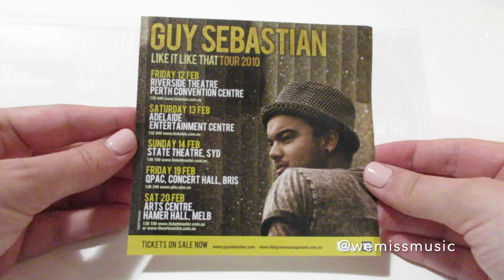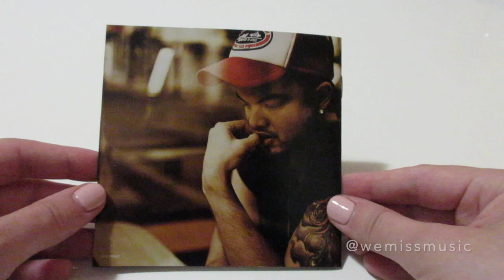Unboxing: Guy Sebastian - Like It Like That album CD (2009)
Catalogue number: 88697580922 / Country: Australia / Year: 2009